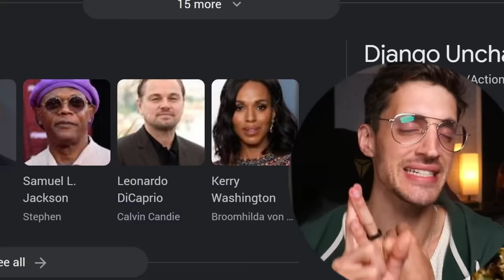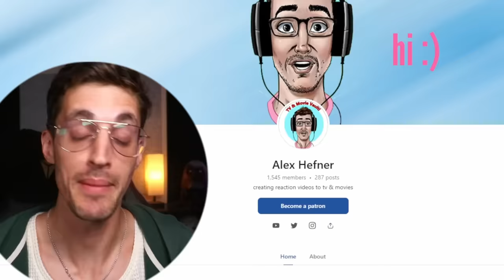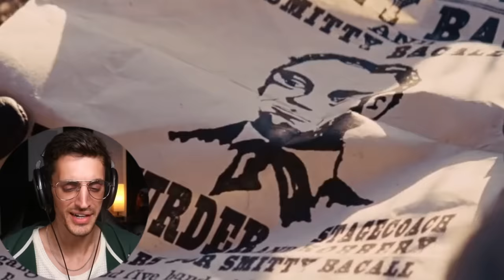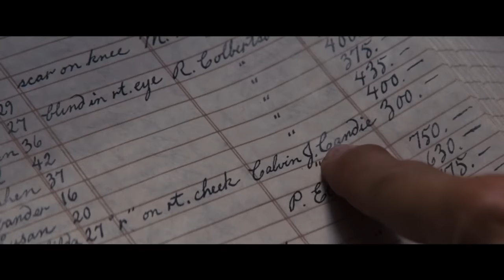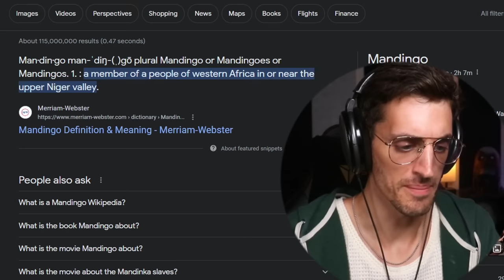Watching *DJANGO UNCHAINED* for the FIRST TIME